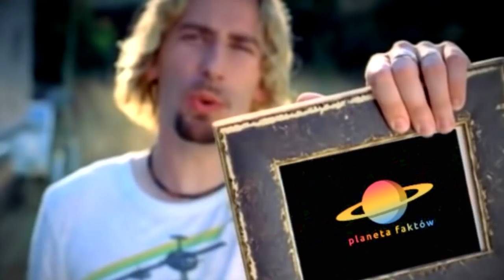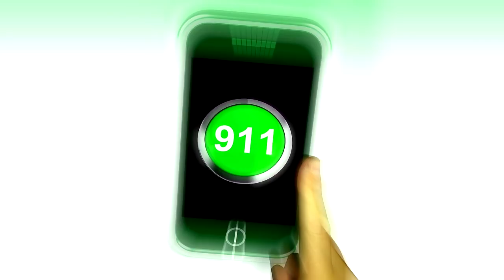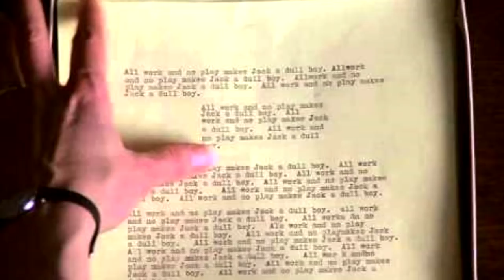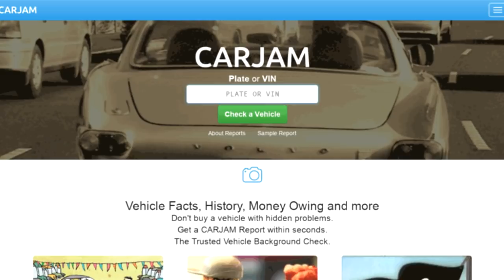10 najdziwniejszych rzeczy, jakie ludzie zrobili po pijaku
Na pewno słyszeliście nie jedną bohaterską historię czego to wasi znajomi nie zrobili po pijaku. Jednak gwarantuje wam, że to nic w porównaniu do tego co usłyszycie dzisiaj. W końcu jak historie przebiły się do mediów, to musiały być naprawdę grube. Zapraszam Was na listę 10 najdziwniejszych rzeczy, jakie ludzie zrobili po pijaku.

Muzyka w tle:
(biblioteka YouTube)

Pozdrawiam,
Jacek Makarewicz